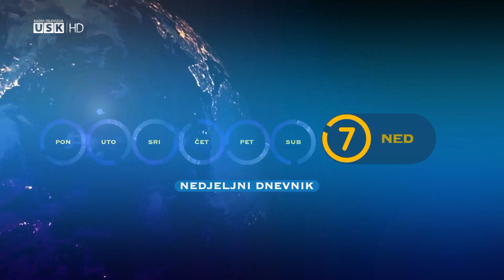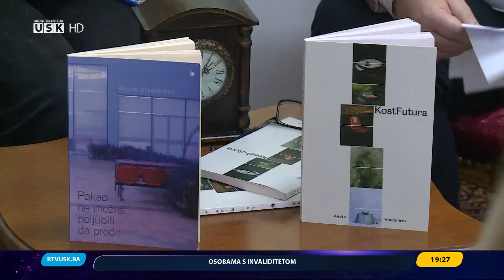DNEVNIK RTV USK 8.12. 2024.